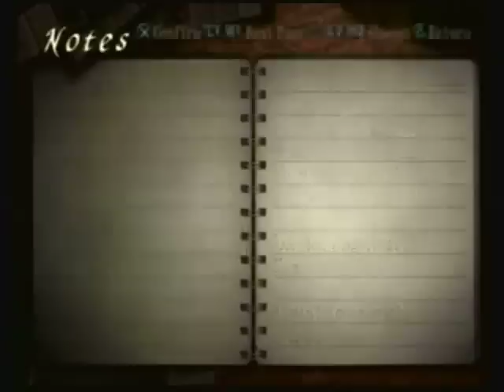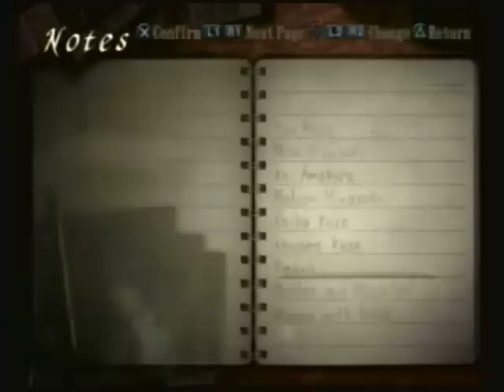Let's Play Fatal Frame 3 110: Into the pit...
We descend into the pit and fight the little ghost girls one last time.